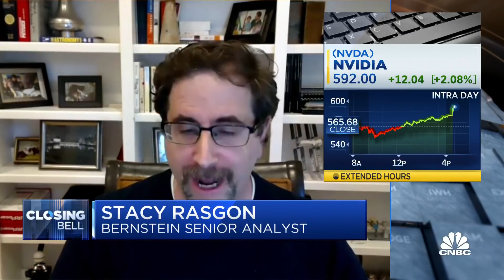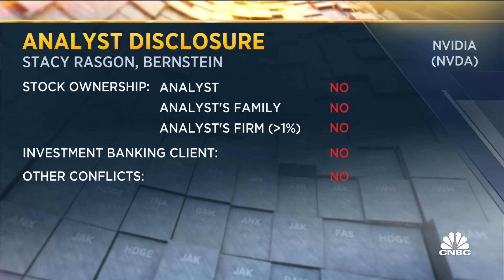Nvidia's numbers look great: Bernstein's Rasgon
Bernstein's Stacy Rasgon discusses Nvidia's very good quarter and strong guidance, as well as Biden's executive order to address chip shortages.